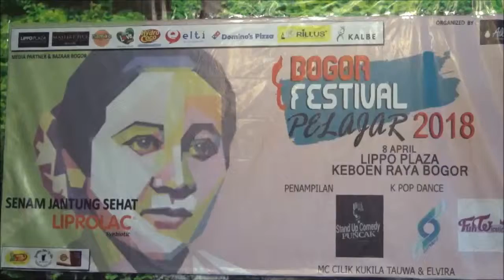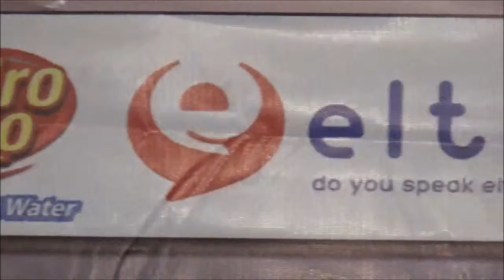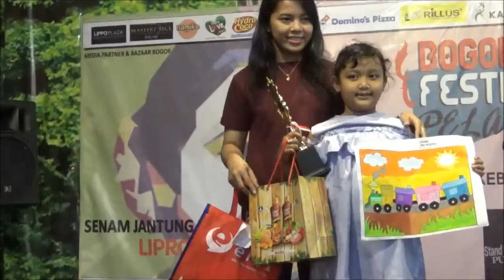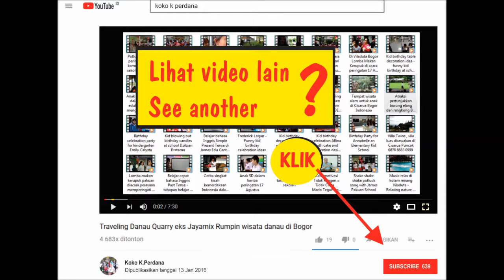Acara Bogor Festival Pelajar 8 April 2018 di Lippo Plaza Bogor